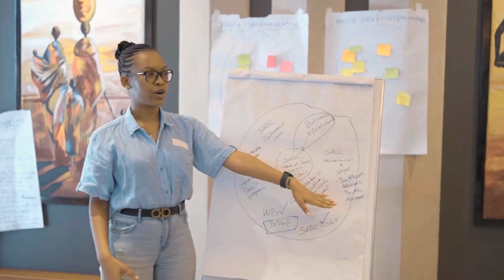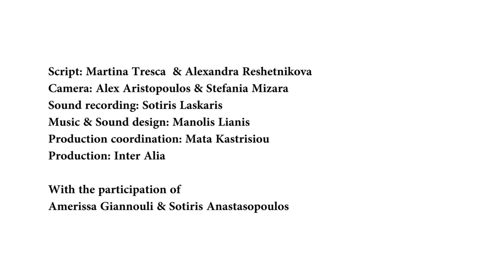OUR EYE ON THE EU - EP12 | About past, present and future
This month, Amerissa and Sotiris brought their point of view on the adoption of the New Pact on Migration and Asylum and what this means for the respect of human rights in the EU. They also took a stance on youth participation in EU decision-making processes, emphasising the distinction between symbolic and meaningful participation opportunities provided by institutions. Finally, they give us their opinion on why the newly adopted procedures that allow the European Parliament to scrutinise the Commission’s work are important.